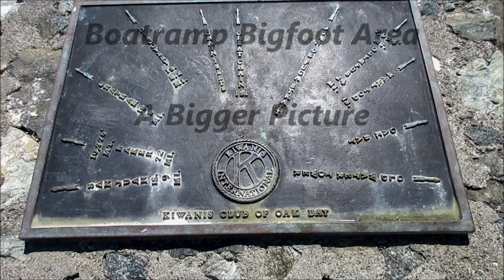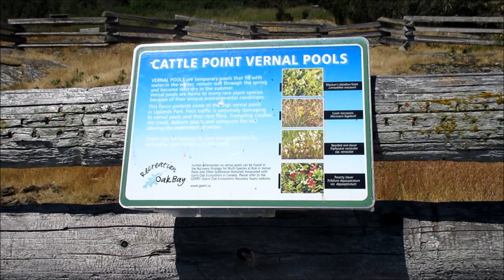Boatramp Bigfoot Area: A Bigger Picture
First bunch of vids from this afternoon ... includes a Killdeer sun-basking and a fishing Osprey among other cool things like another lithic tool find ... enjoy this bigger picture of the boatramp Bigfoot den area.